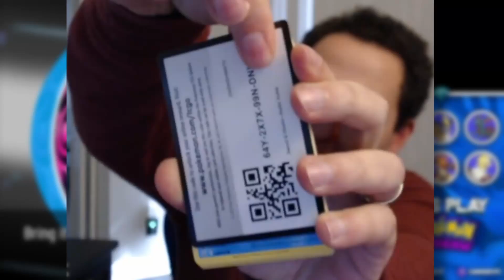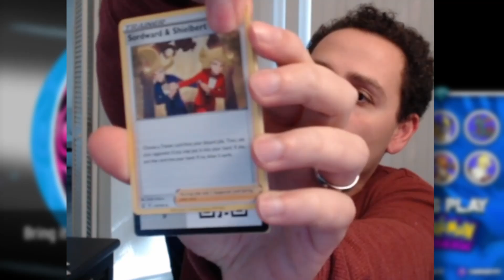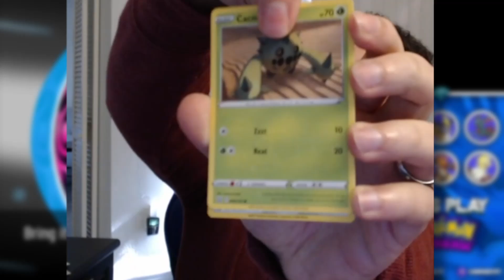New Xeno Mewtwo Form Is Amazing | Pokemon Xenoverse Walkthrough Ep. 43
I can't believe that is my father?!

Discord family!

Join these awesome Pokemon Groups!